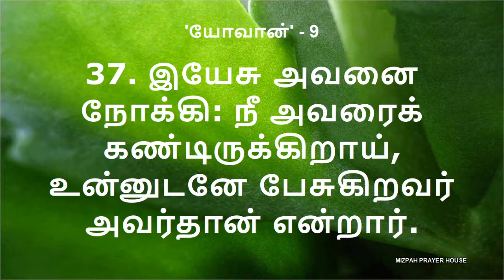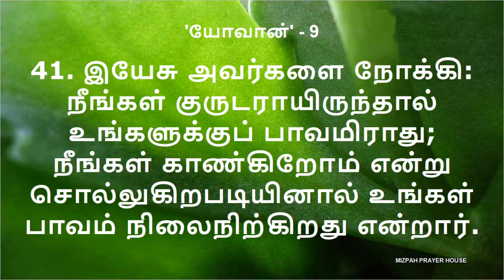JOHN 9 | யோவான் - 9 | DAILY BIBLE READING